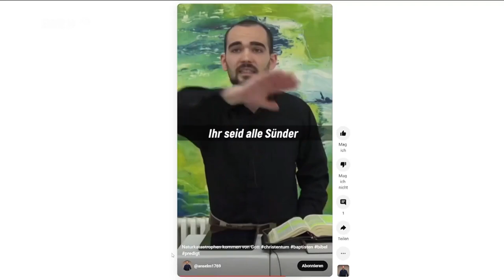Schlimm, diese Baptisten!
"Man kann nicht einfach einen Raum mieten und dort sagen, was man will..." - Dekan Christian von und zu Queerncke, ca. 2023